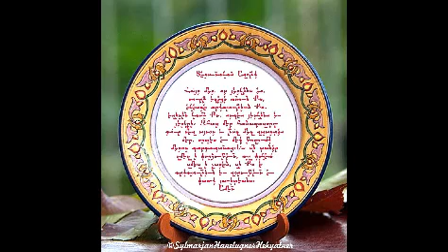Աղօթքներ լսող ամէնակարող Աստուած